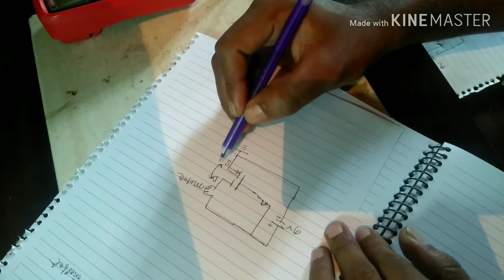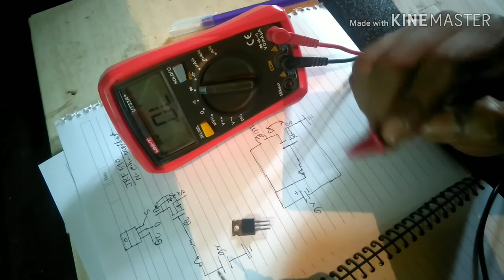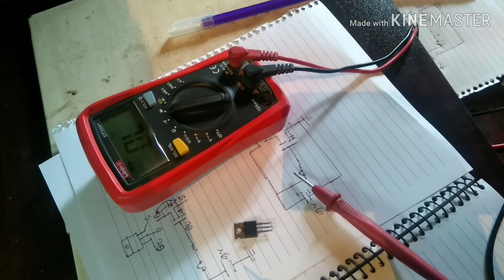টিউটোরিয়াল ১: N-channel মসফেট কিভাবে কাজ করে,,এবং ডিজিটাল মালটিমিটার দিয়ে মসফেট কিভাবে চেক করে।,,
বিবরন,,,
মসফেট কি?
মেটাল অক্সাইড সেমিকন্ডাক্টর ফিল্ড ইফেক্ট  ট্রানজিস্টর,,সাধারনত মসফেট হাই কারেন্ট লোড কনট্রোল করতে পারে।মসফেট ভোল্টেজ কনট্রোল ডিভাইস।এর গেটে ভোল্টেজ দিলে এটি কনডাক্ট পায়।
N - channel mosfat এর গেটে  পজেটিভ ভোল্টেজ দিলে এর   drain থেকেsource  এ কারেন্ট প্রবাহিত হবে তখন এটি একটি শর্ট সার্কিট হিসেবে কাজ করবে।অর্থাৎ গেটে ভোল্টেজ দিলে তখন এটি কনডাক্ট হয়।

এটি একটি অনলাইন প্ল্যালাটফর্ম,, আমরা শুধ ইলেকট্রোনিক্স এর নতুন নতুন বিষয় যাদের আগৃহ আছে তাদের জন্য অনলাইন প্ল্যালাটফর্ম তৈরির কাজ করছি।আমাদের উদ্দেশ্য হাতে কলমে কাজ শিখানো এবং বাংলাদেশের বেকারত্ব দূরকরা।